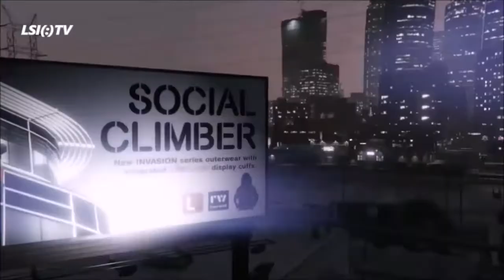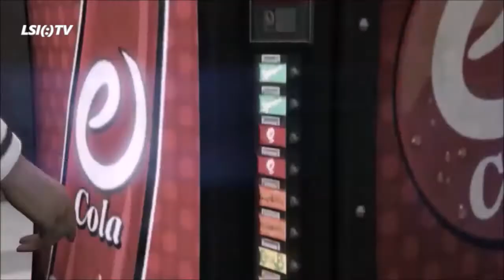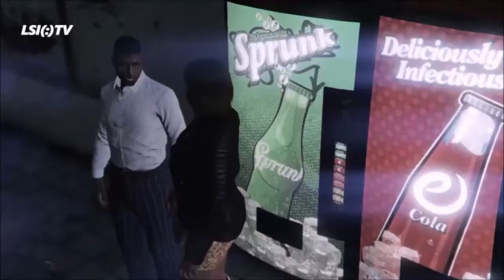AGENT OF SEVENTH | Kapitel 70 Leben in einer neuen Stadt (TheLife)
Für einen jungen Menschen der neu in eine Stadt kommt, wird eine Sache umgehend ins Gesicht schlagen, die Tatsache das man ein niemand ist!
Für Ibrahim und Jasmin ist es nicht einfach sich im selbständigen leben in Los Santos zurecht zu finden, aber sie geben sich mühe es zu meistern...